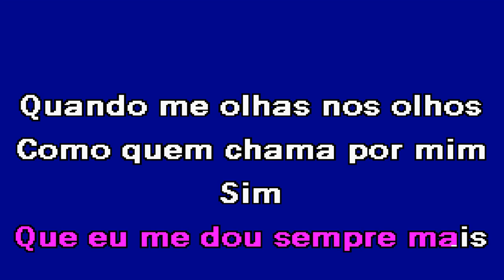DAVA TUDO Versão Kizomba Adelaide Ferreira Karaoke